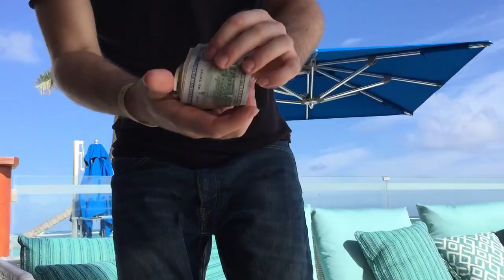MILES FROM SHORE - Mission Zero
From the album PEOPLE IN GLASS YACHTS